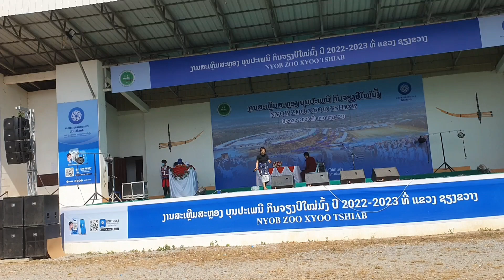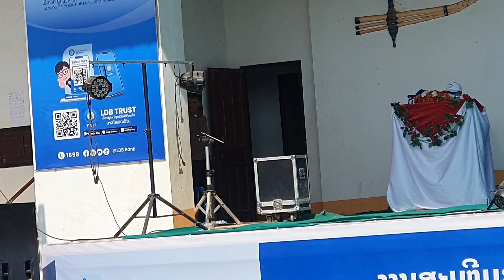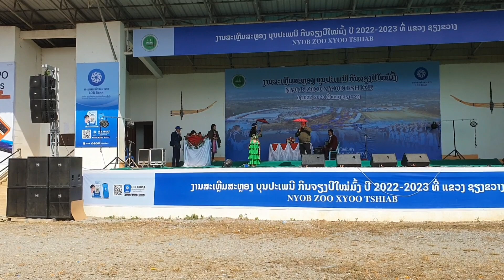Me ntxhai kaj siab hu nkauj tim tshav pob/29/12/ 2022